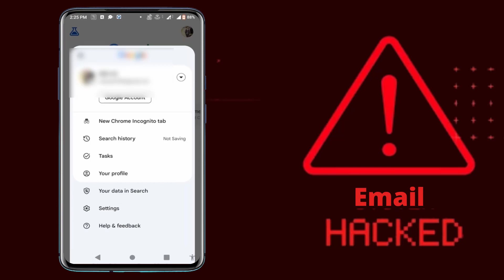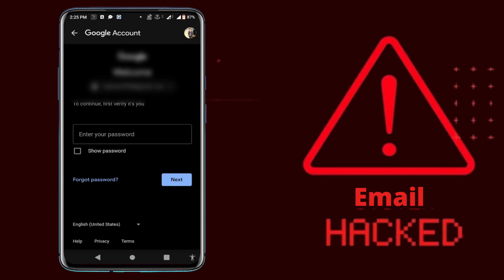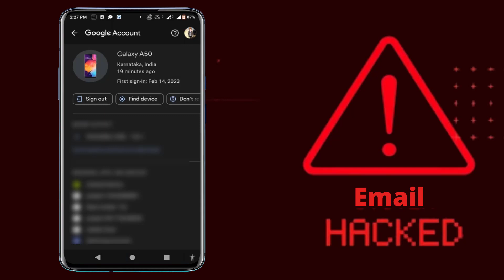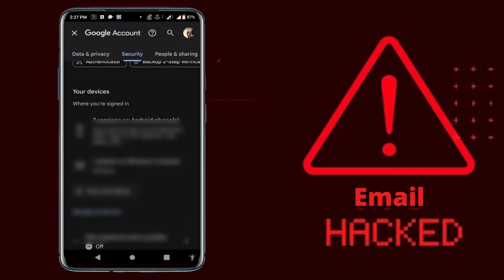Email Account is Hacked? Here's What to Do Next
That your email account has been hacked can be alarming, but don’t panic – I’ve got you covered! In this video, I’ll walk you through essential steps to take immediately if you suspect your email has been compromised. From securing your account and changing passwords to enabling two-factor authentication and reviewing recent activity, I’ll cover everything you need to know to regain control and prevent further issues. Don’t wait – take action now and safeguard your email account!"